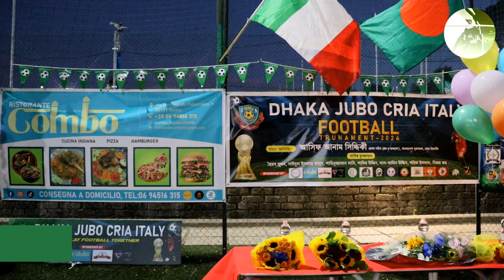রোমে ঢাকা যুব ক্রীড়া ইতালির আয়োজনে প্রথম বারের মতো ফুটবল টুর্নামেন্টের শুভ উদ্বোধন।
রোমে ঢাকা যুব ক্রীড়া ইতালির আয়োজনে প্রথম বারের মতো ফুটবল টুর্নামেন্টের শুভ উদ্বোধন করা হয়েছে।

রিপোর্ট- স্টাফ রিপোর্টার, ইতালি।